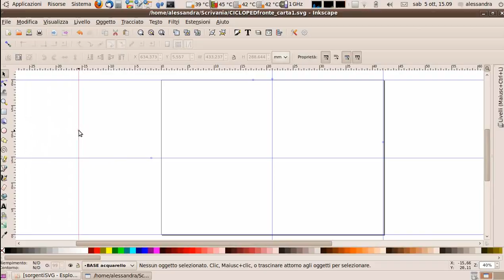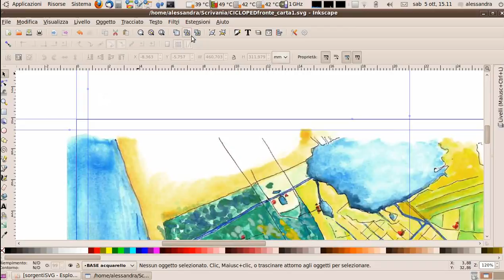Linux Day 2013 a Pisa - Ombretta Santi - 2 pagina di lavoro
Linux Day 2013 a Pisa - Dal pennello alla tastiera con Inkscape e Gimp
Ombretta Santi